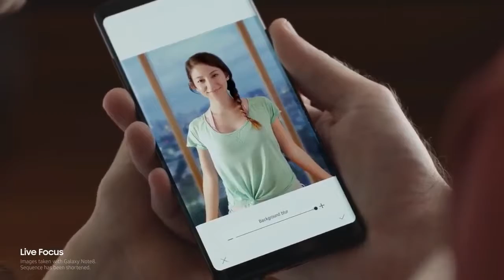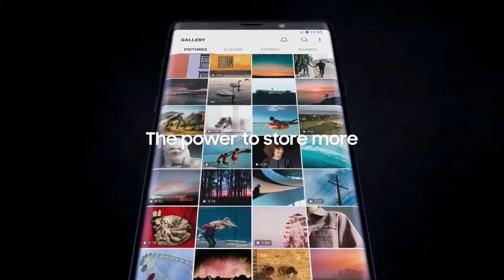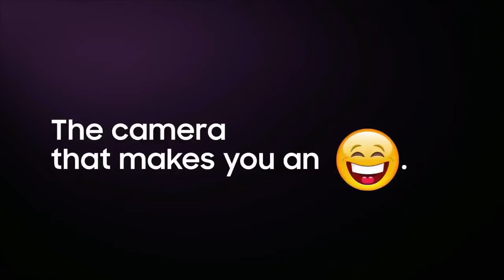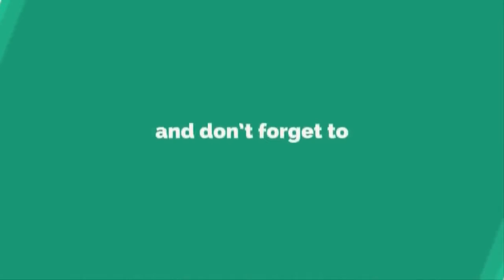5 UPCOMING Smartphones in 2019 | This will Blow Your Mind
Hello friend's here is the Top 5 Upcoming Flagship Smartphones of 2019. Check it out and leave your comments bellow.